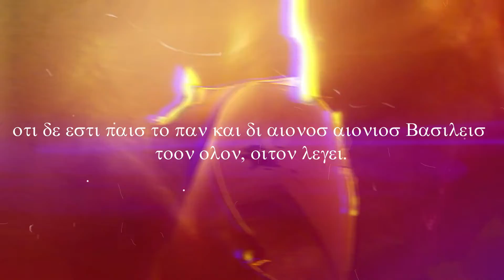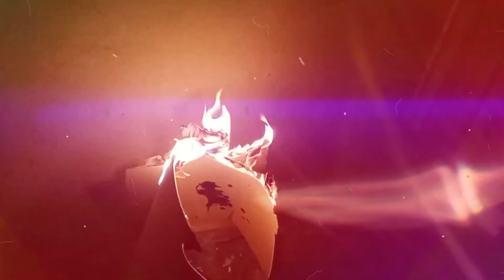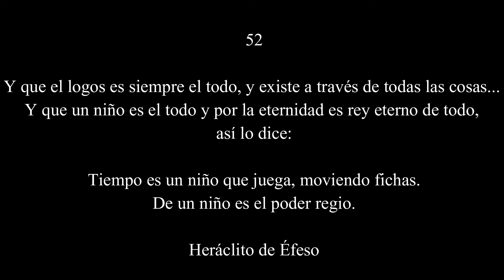Aion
Juguete musical para el inconciente; divertimento ocular.